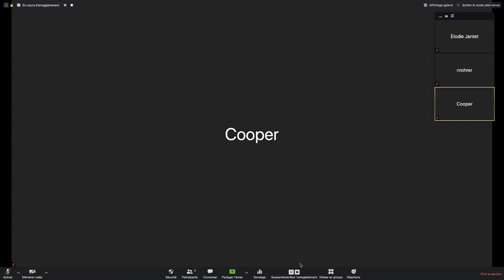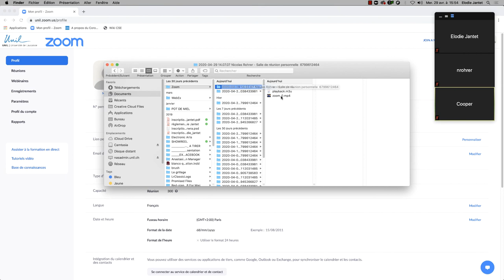7 - ZOOM - Enregistrer sa séance